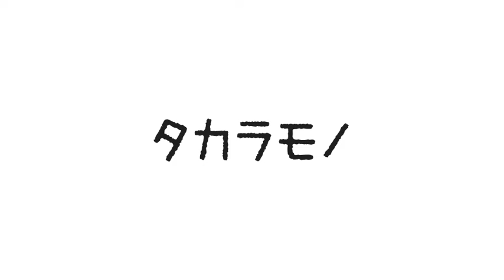タカラモノ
今日もゆるく過ごしてます。
犬のよくある風景